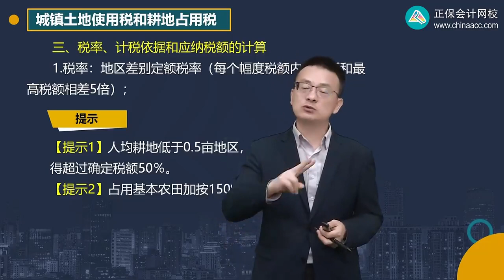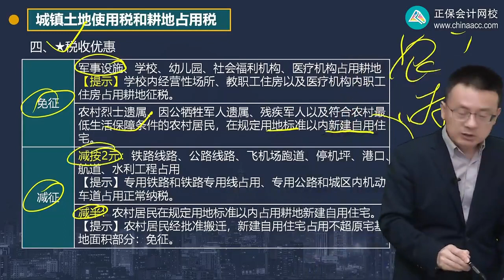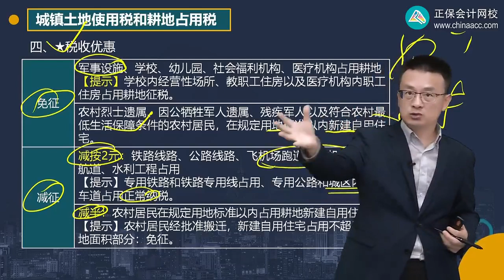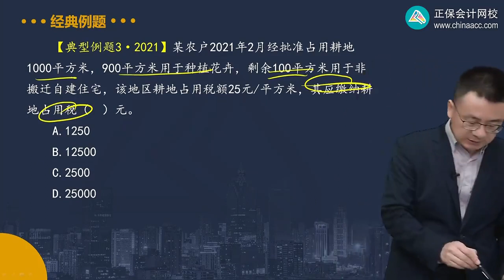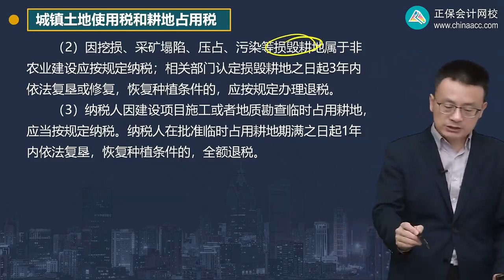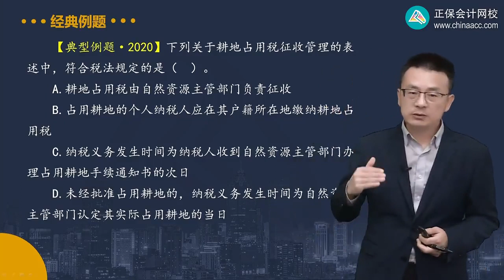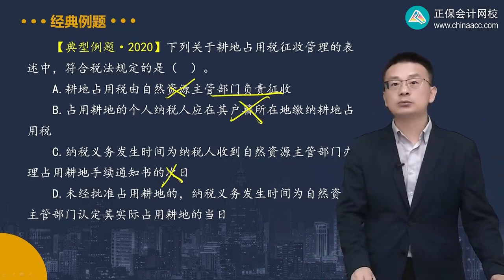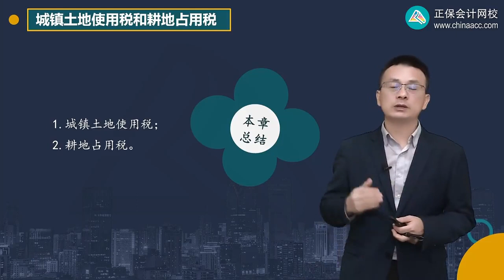2023 CPA 税法 杨军 基础精讲班 第0902讲 耕地占用税的相关规定